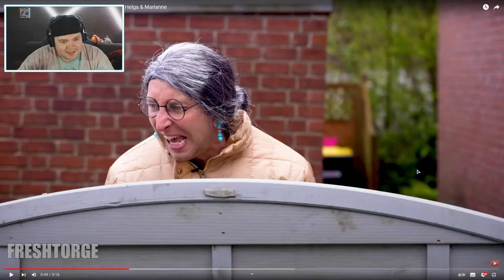Helga hat eine künstliche Intelligenz entwickelt - Helga & Marianne | REAKTION